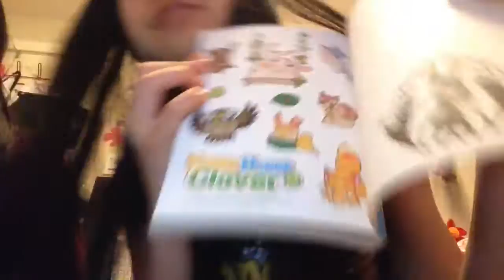Random vid w/ my cousin Taylor